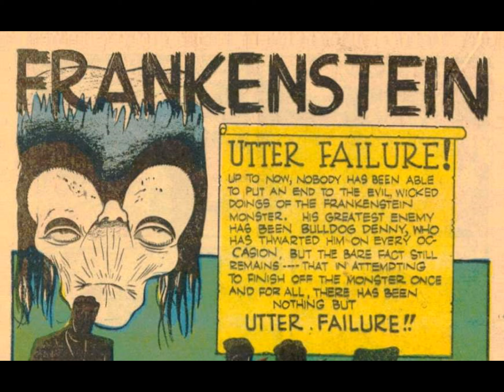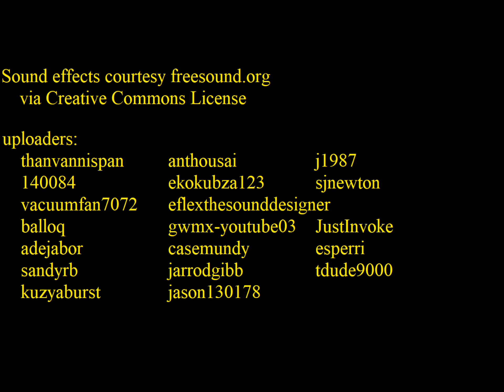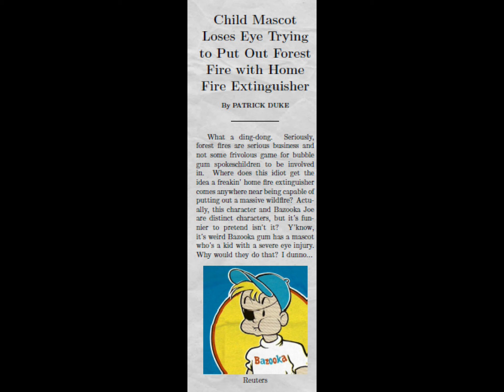Prize Comics' Frankenstein in "Utter Failure" (Prize Comics #24)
Not gonna lie, kids. This was a pretty awful story, but I think I mixed it up into a pretty dang good episode. A rare "big gathering of heroes" that was pretty uncommon in the Golden Age outside of a certain Justice Society.

"Wow" Kid frame by David Cummings